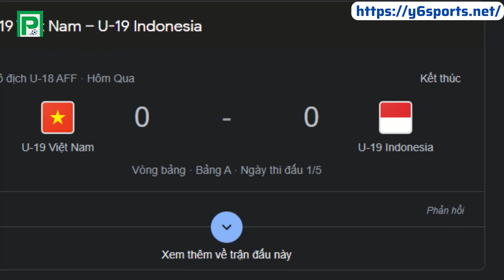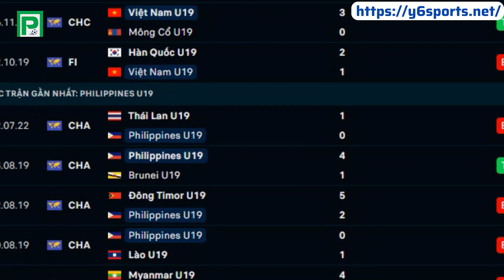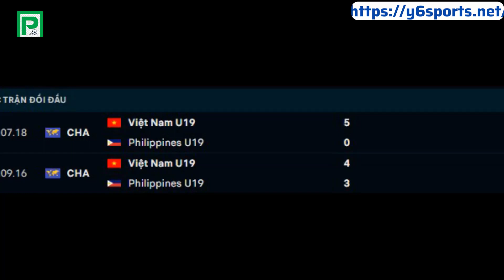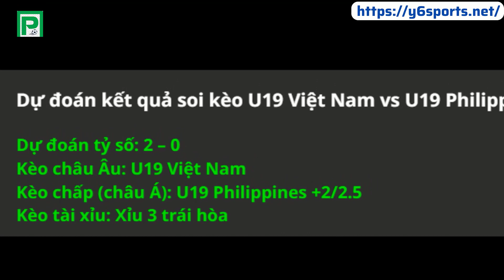Soi kèo U19 Việt Nam vs U19 Philippines 04/07: Quyết giành chiến thắng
soikèoU19Việt Nam soikèoU19Philippines soikèoU19ĐNA2022.
Nhận định, soi kèo U19 Việt Nam vs U19 Philippines diễn ra vào lúc 15h00 ngày 04/07 trên sân GBK Madya Stadium, U19 Đông Nam Á 2022.

Nhận định U19 Việt Nam vs U19 Philippines
Đội bóng của HLV Đinh Thế Nam chỉ có 1 điểm ở trận mở màn giải U19 Đông Nam Á 2022 của mình, khi có trận hòa tẻ nhạt không bằng thắng trước đội bóng chủ nhà U19 Indonesia. Mặc dù đã được kỳ vọng rất nhiều sẽ tỏa sáng ở giải đấu lần này, cũng như đã có cơ hội rõ ràng để đối mặt với thủ môn đội bạn, nhưng Quốc Việt đã bỏ lỡ cơ hội ngon ăn ghi bàn cho U19 Việt Nam.